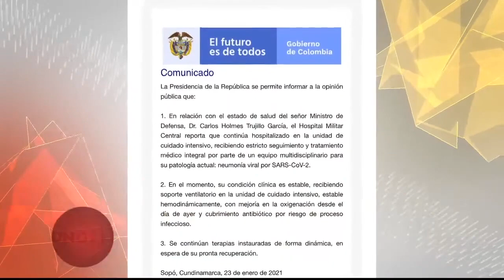Delicado estado de salud de mindefensa Sigue en cuidados intensivos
El ministro de Defensa, Carlos Holmes Trujillo, sigue conectado a un respirador artificial y tiene a su disposición el equipo médico del Hospital Militar, que lo ha mantenido ventilado a pesar de sus múltiples complicaciones.